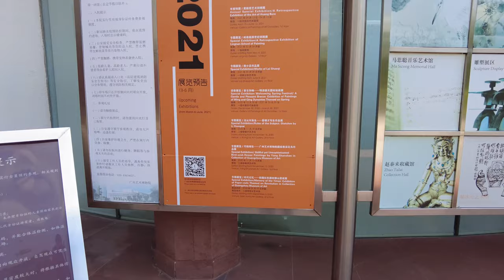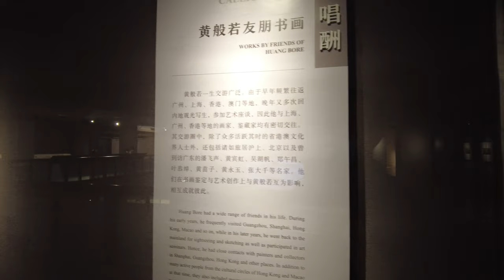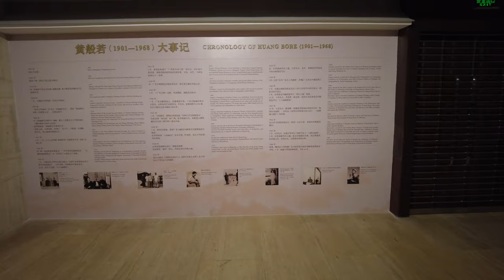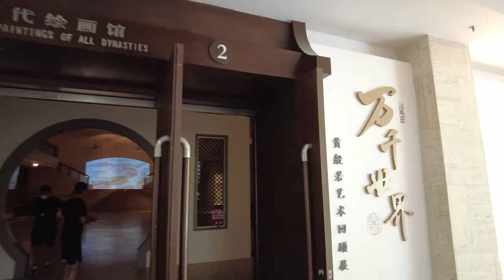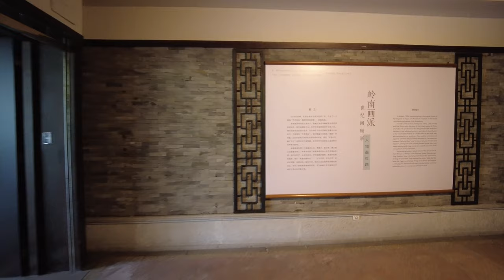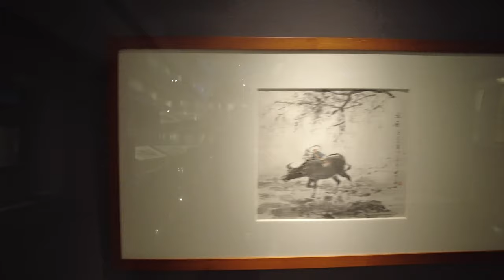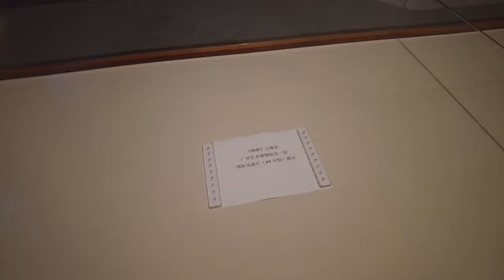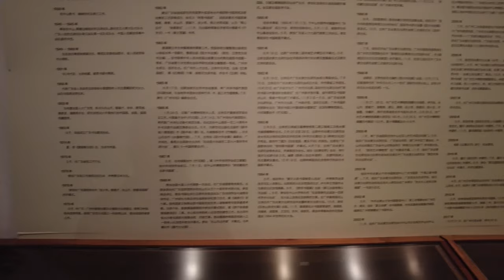名字没想好的国内日常174：广州艺术博物院（一）20210717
4K画质，需要阅读文字或画作可以暂停欣赏
目录：
01:45 中国历代绘画馆（黄般若艺术回顾展）
16:10 岭南画派世纪回顾展
21:33 关山月艺术馆
31:23 欧初艺术博物馆